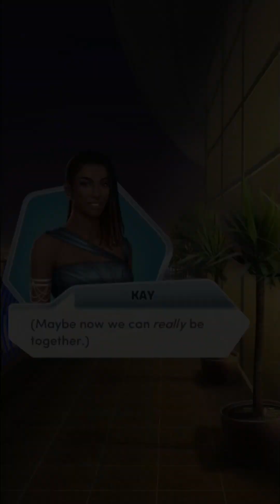Choices: Guarded Chapter 8 The Gala (Diamonds)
A fancy night out should help you get your head on straight. Instead it has you questioning everything.